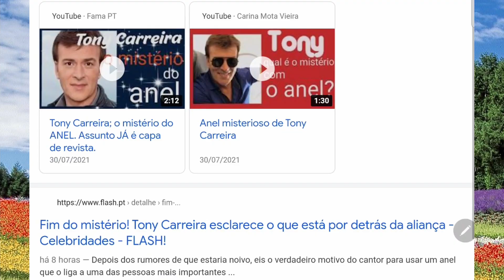Finalmente saiu o NOVO CD de Tony Carreira. 'Recomeçar' já está à venda